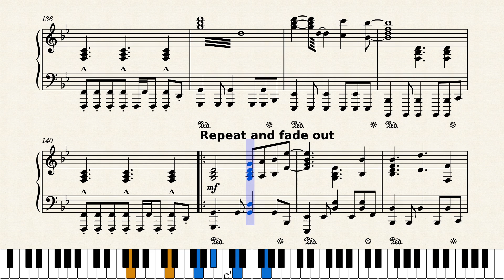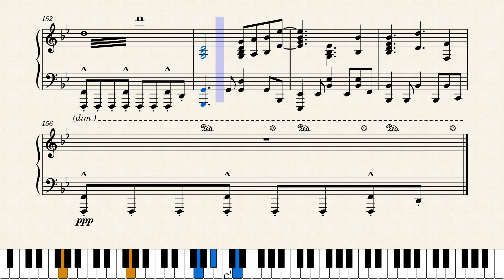Альянс - На заре (piano cover) + ноты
Piano arrangement by Suomen_Flyers